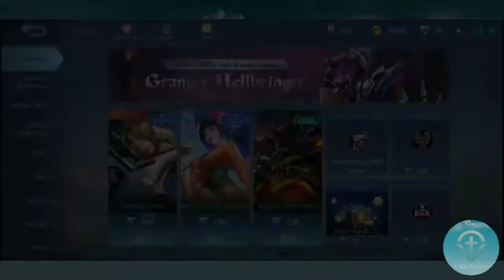Skin Rafaela Star Chaser in Premium Fragment Shop Updates - Roh Medis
Skin Rafaela Star Chaser di Premium Fragment Shop Update

Indonesian :
Hai Semuanya, Roh Medis di sini
bagaimana kabar kalian semoga semuanya sehat ya.

English :
Hi Everyone, Roh Medis is here how are you all hope all is well.

so that this channel grows

Donasi 💙
Via Dana :